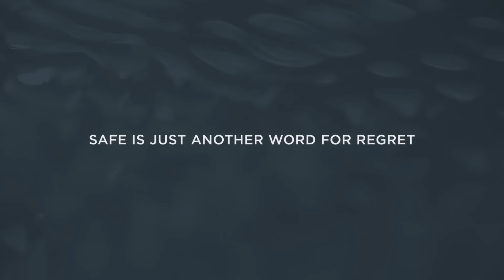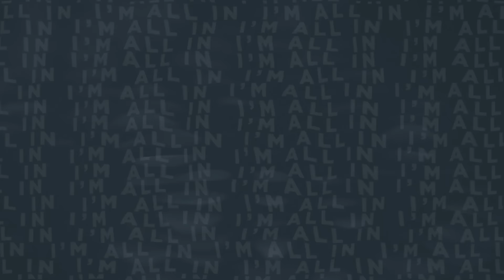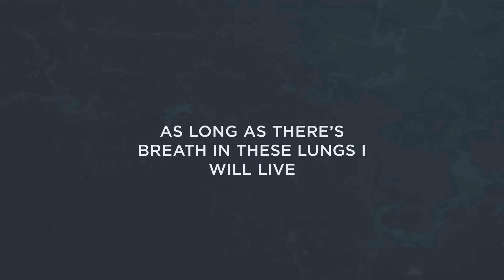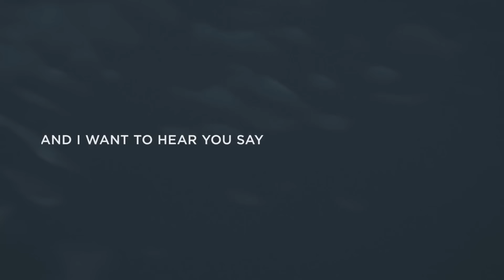Matthew West - All In (Lyric Video)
Official Lyric Video for “All In” by Matthew West

LYRICS:

My feet are frozen on this middle ground
The water’s warm here, but the fire’s gone out
I played it safe for so long the passion left
Turns out safe is just another word for regret

So, I step to the edge, and I take a deep breath
We’re all dying to live, but we’re all scared to death
And this is the part where my head tells my heart
You should turn back around, but there’s no turning back now

I’m going all in
Headfirst into the deep end
I hear You calling
And this time the fear won’t win
I’m going, I’m going all in

I believe that one day I will see Your kingdom come
And I wanna hear you say, “Welcome home my child, well done”
I’m not turning back around ‘cause there’s no turning back now

All to you Jesus, I freely give
As long as there’s breath in these lungs I will live
With reckless abandon my heart in Your hands
I surrender it all, I’m going all in

Music video by Matthew West performing All In. (C) 2017 Sparrow Records